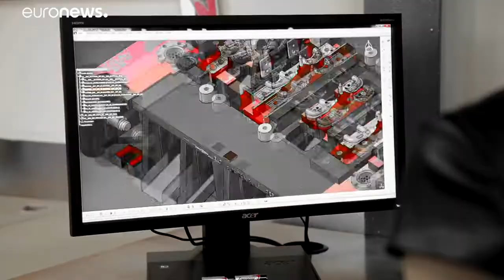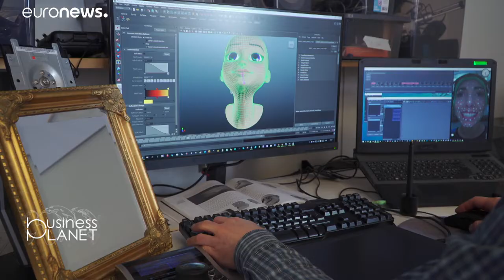چگونه روبات اجتماعی به کسب و کار شما رونق می‌دهد؟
یک شرکت سوئدی بر اساس سال ها تحقیق در حوزه هوش مصنوعی اجتماعی، سیستم رابط جدیدی برای ارتباط بین انسان و کامپیوترساخته است.